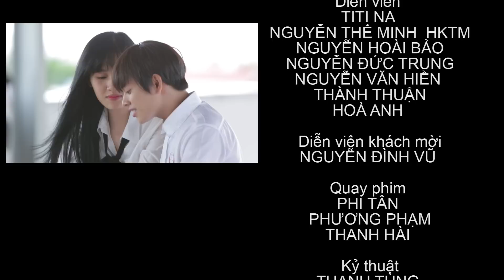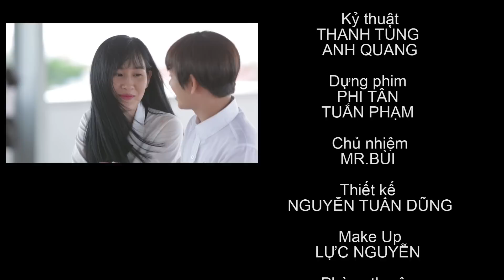PHIM HỌC SINH Tình Yêu Đầu Tiên TẬP 4 | HOT BOY KẸO KÉO, NGUYỄN ĐÌNH VŨ, THẾ MINH HKTM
► Bài hát trong phim : Hạnh Phúc Của Anh Là, Người Lạ
► "Ca sĩ đường phố" / Street Singer: Bùi Vĩnh Phúc
► Giám đốc sản xuất / Executive Producer: Bùi Vĩnh Phúc
► Đạo diễn - Ý tưởng - Kịch bản / Director - Idea - Writter: Bùi Vĩnh Phúc / Titina
► Nhạc Sĩ / Song Writer : Nguyễn Thương
► Khách mời : Nguyễn Đình Vũ
► Diễn viên : Titina, Nguyễn Thế Minh (HKTM), Nguyễn Hoài Bảo, Nguyễn Đức Trung, Nguyễn Văn Hiền, Thành Thuận, Hòa Anh